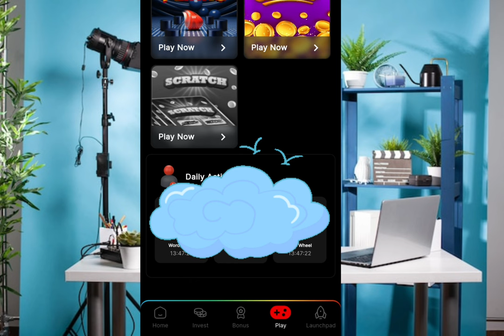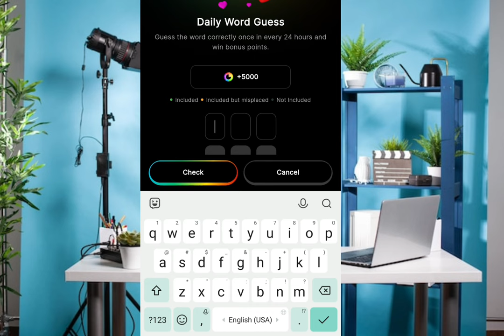Blove Dapp Mining App Play To Earn Word Guess Trivia Spin Wheel Challenge October 3, 2024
- Blove Dapp
- Mining app
- Play-to-earn
- Word guess
- Trivia

- Blove Dapp Mining App features
- Play-to-earn games on Blove Dapp
- Word guess game on Blove Dapp
- Trivia challenges on Blove Dapp
- Spin wheel rewards on Blove Dapp

_Long-Tail Keywords_

- "Blove Dapp Mining App: Play-to-earn word guess game"
- "Trivia challenges on Blove Dapp Mining App"
- "Spin wheel rewards on Blove Dapp: How to win"
- "Blove Dapp Mining App: Earn cryptocurrency playing games"
- "Play-to-earn features on Blove Dapp Mining App"

_Keyword Phrases_

- "Play games and earn cryptocurrency on Blove Dapp"
- "Blove Dapp Mining App: Word guess and trivia challenges"
- "Spin wheel and win rewards on Blove Dapp"
- "Blove Dapp Mining App: Play-to-earn features and rewards"
- "Earn rewards playing word guess and trivia on Blove Dapp"

Additionally, you can also use keywords related to the date, such as:

- "Blove Dapp Mining App September 3 update"
- "September 3 play-to-earn challenges on Blove Dapp"
- "Blove Dapp Mining App September 3 rewards"

Blove Dapp Mining App Play To Earn Word Guess Trivia Spin Wheel Challenge
Blove Dapp Mining App joining  |Blove Mining app Launch update | B love mining
Get Ready to turn your Taps into Earnings

mcdjqtrqmm

World's largest $1 Billion Airdrop, Where Every player WINS, Share Points with friends, Enjoy exclusive Perks & Rewards from day one, First Tap-to-Earn game available on Android & iOS, Recommended by International Celebrities!

| Blove Dapp Mining App joining  |Blove Free 39$  Mining app Launch update | B love mining app

Blove Dapp Live Now ✅

 mcdjqtrqmm

WhatsApp joins links 🔗

Telegram joins links 🔗

_General Keywords_

- Airdrop rewards
- Referral program
- Blove Dapp
- Mining app
- Cryptocurrency

_Specific Keywords_

- $1 Billion airdrop rewards
- Get $39 airdrop for free
- Blove Dapp mining app
- Joining bonus
- Cryptocurrency airdrop

_Long-Tail Keywords_

- "$1 Billion airdrop rewards: How to participate"
- "Get $39 free airdrop: Blove Dapp referral program"
- "Blove Dapp mining app: Join and earn rewards"
- "Cryptocurrency airdrop: $1 Billion rewards program"
- "Free airdrop alert: Join Blove Dapp and earn $39"

_Keyword Phrases_

- "Join Blove Dapp and get $39 airdrop for free"
- "$1 Billion airdrop rewards: Refer and earn"
- "Blove Dapp mining app: Earn cryptocurrency rewards"
- "Cryptocurrency airdrop rewards: $1 Billion program"
- "Free cryptocurrency airdrop: Join Blove Dapp now"

- "Blove Dapp mining app review"
- "$1 Billion airdrop rewards explained"
- "How to join Blove Dapp and earn rewards"
- "Cryptocurrency airdrop rewards program"
- "Blove Dapp referral program: Earn $39 free"